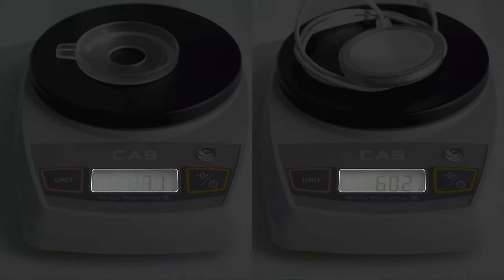링케 맥세이프 차저 슬림 케이스 착용 가이드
차저
슬림케이스
착용 가이드